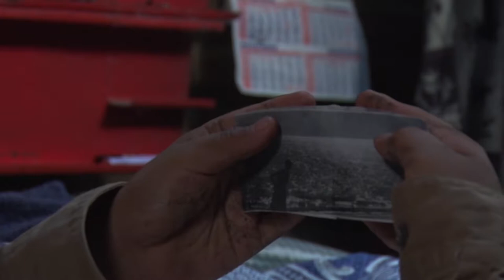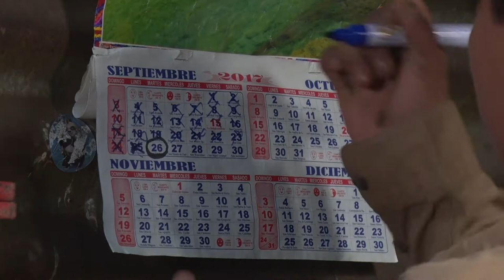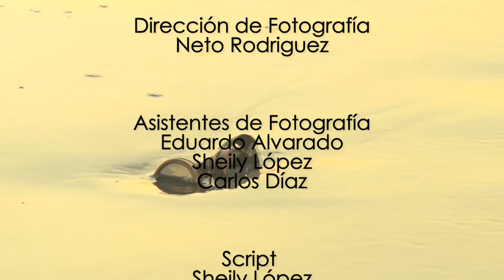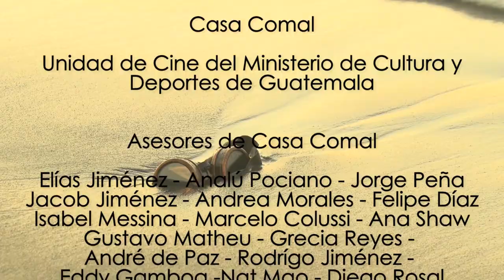Escape al Horizonte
Cortometraje realizado por alumnos del diplomado en realización cinematográfica de Casa Comal Escuela de Cine con el apoyo de Convivimos, Mercy Corps, USAID, Casa Comal, Festival Internacional de Cine Ícaro.

Guatemala, noviembre 2017.